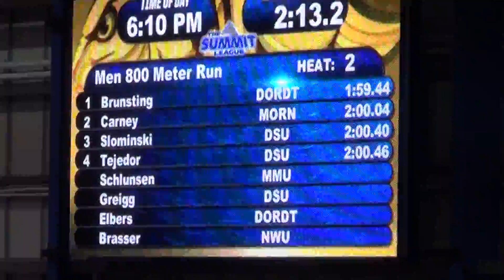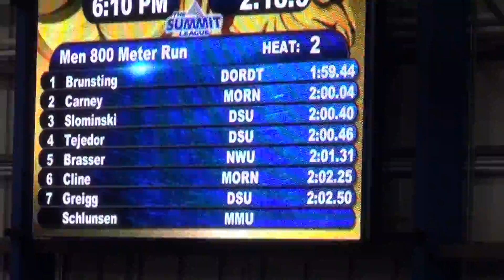Men 800m - Caden